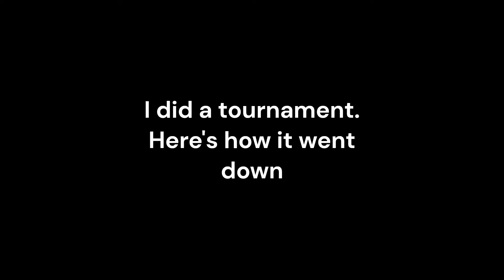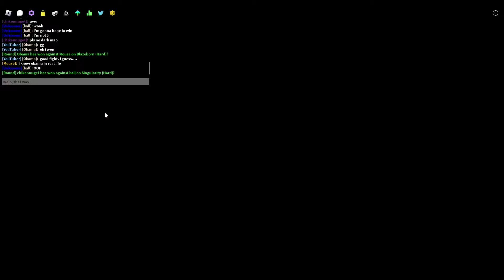I Hosted A Funky Friday Tournament... Here's How It Went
So Close To 300 Subs... HERE IS THE FINAL PUSH TO 300 SUBSSSS
Ball was actually @notpostinguntil100k